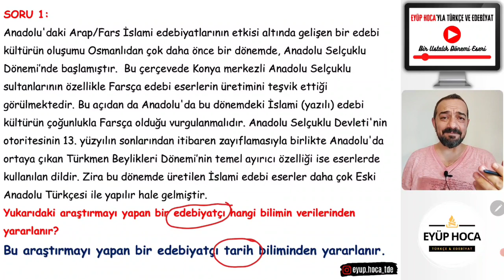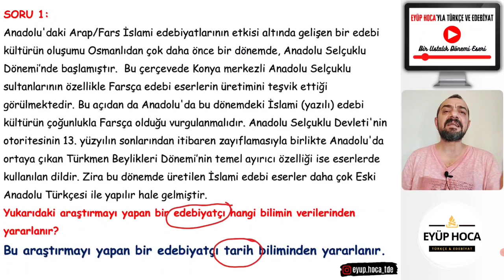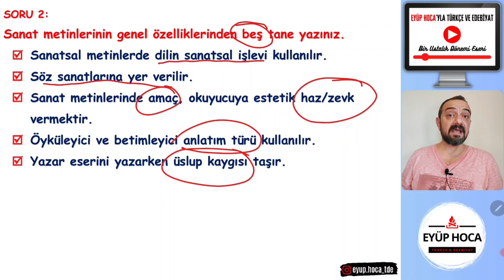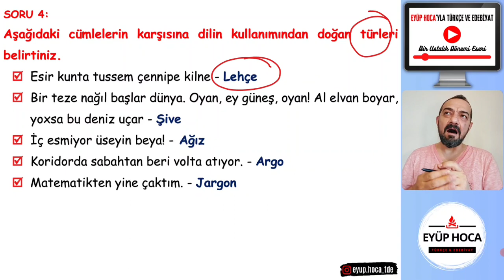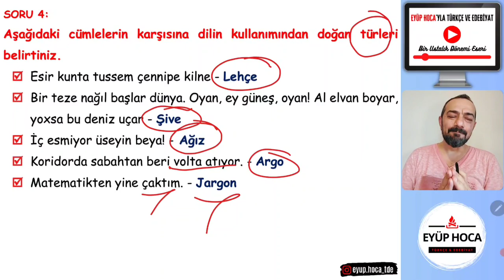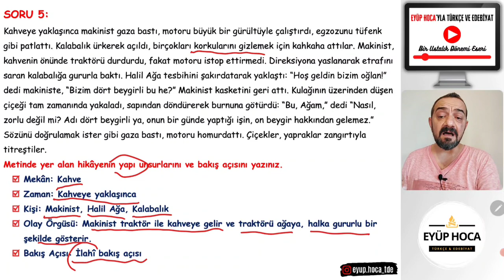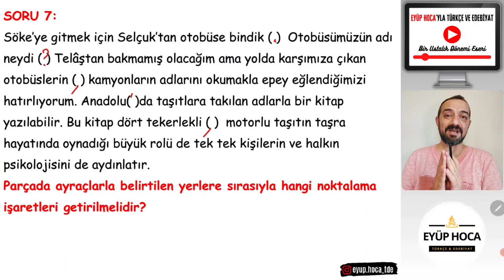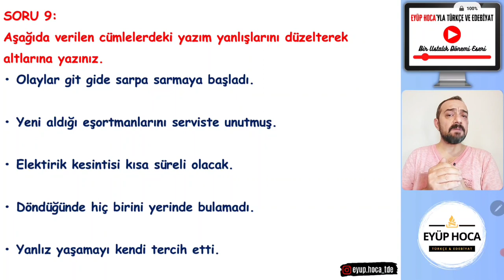9. SINIF TÜRK DİLİ VE EDEBİYATI 1. DÖNEM 1. YAZILI SORULARI 2023 2024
Merhaba 9. sınıf Türk dili ve edebiyatı 1. dönem 1. yazılı soruları 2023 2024 versiyonuyla sizlerle birlikte olacağım. Evet sevgili öğrencilerim bugünkü dersimizde 9. sınıf edebiyat 1. dönem 1. yazılı soruları 2023 müfredatına göre hazırlanmıştır. Bu sayede 9. sınıf edebiyat 1. dönem 1. yazılı 2023 sorularından nelerle karşılaşacağınızı bu video sayesinde öğrenebilirsiniz. Sevgili öğrencim 9.sınıf edebiyat 1.dönem 1.yazılı yazılıya hazır mısın bilmiyorum ama bu video sayesinde birçok şey öğrenebilirsin. Özellikle 9.sınıf edebiyat 1.dönem 1.yazılı yazılı havuzu olarak değerlendirilebilecek sorular hazırladım. Herkese sınavlarda başarılar dilerim.